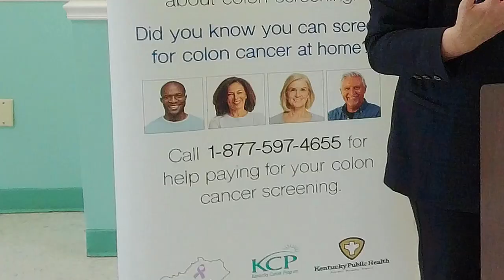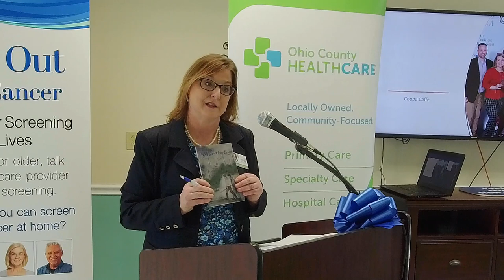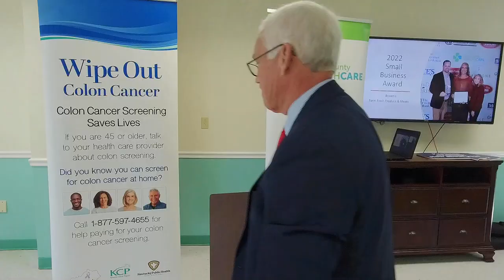4-18-23 Ohio County Chamber of Commerce Meeting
The Ohio County Chamber of Commerce held its regular meeting Tuesday, April 18, 2023, at the Senior Center at Ohio County Park in Hartford, Ky. 4-18-23